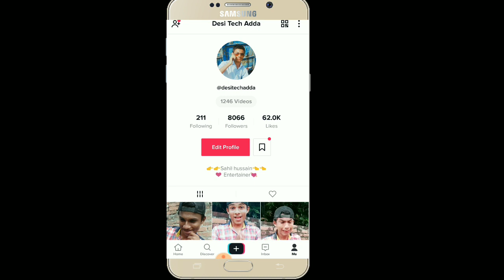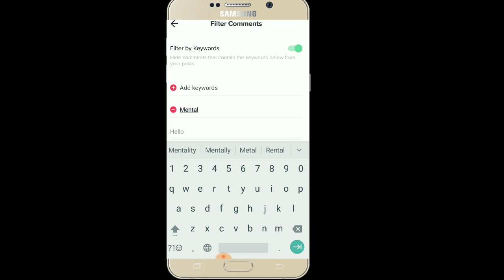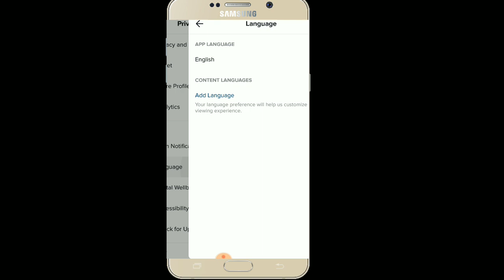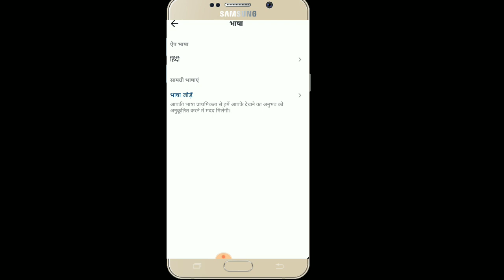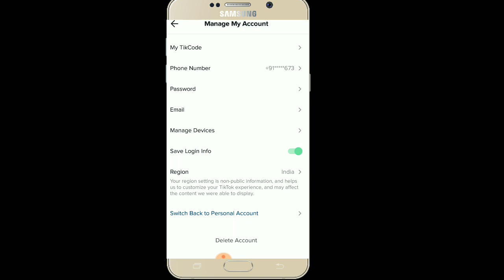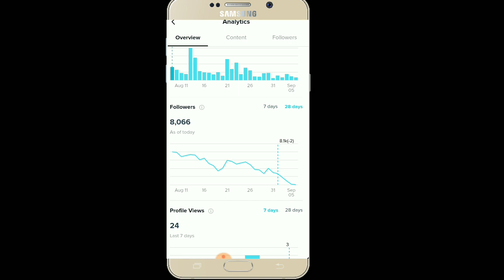TiK Tok ने किए 3 Big Updates | Vidoes बनाते हो तो जरुर जान लो ?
Jai hind bhaiyo apka swagat he hamare naye youtube channel parr I hope aap sab acche honge me iss channel parr ese he kuch tik tok information lata rehta hu I hope apko pasand ati ho To hamare youtube channel ko like share & Subscribe karna na bhule.

(Ajao yha par ).